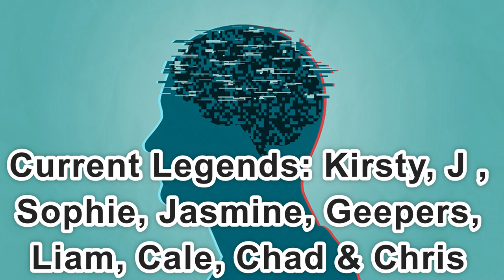Day 2,319 | 4,582 Days To Go! | Ep 17: 5 Sets of 22 Push Ups Challenge for Mental Health UK